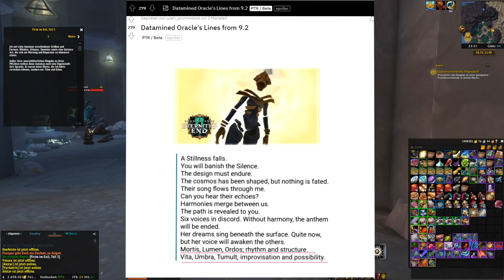DIE GEHEIMNISSE DER ERSTEN?! - WoW Shadowlands 9.2 Lore Spoiler | Firims Notizen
Wir schauen uns die Notizen von Mittler Firim genauer an und erfahren einiges über die geheimnisvollen Ersten. Dieses Video ist sowohl Live Reaction als auch Analyse, da ich die Seiten sowohl zum ersten Mal lese, als auch versuche, das Gelesene ins große Ganze einzuordnen.